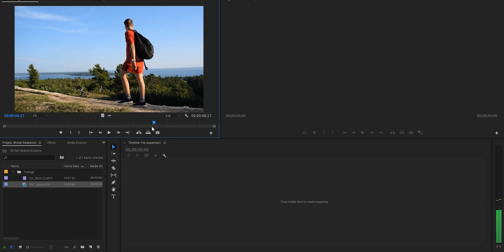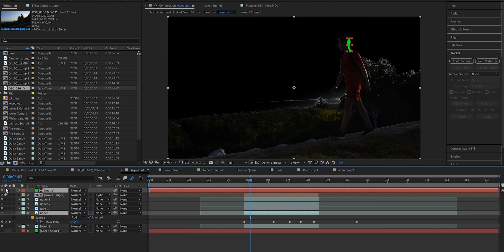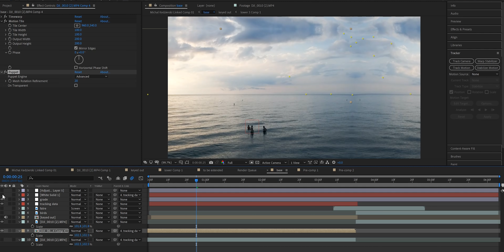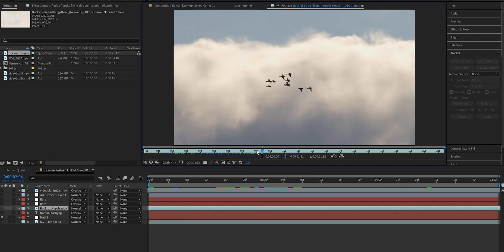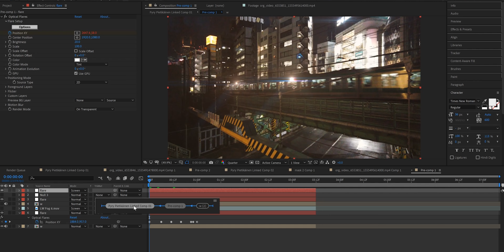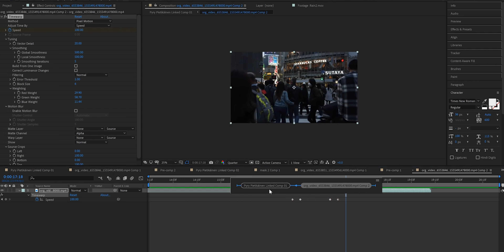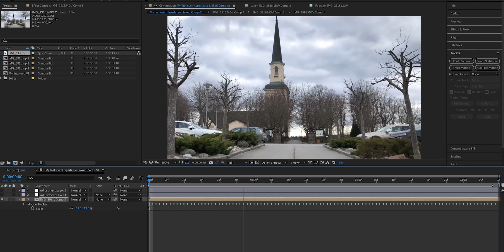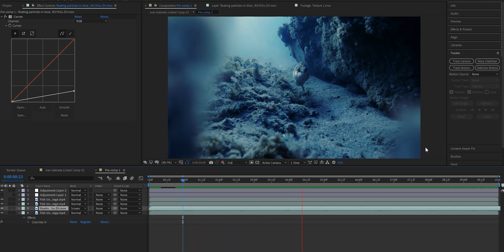EDITING YOUR VIDEOS 3!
Today I finally get around to editing your footage! Huge thank you to everyone who sent in footage for this third video. Hope you enjoy it :)

Today's videos came from:
2. Naman Kashyap
3. Pyry Pietikäinen
His Instagram & future YouTube: PyryPTK
4. Adam Brenna

Enter below to win a prize from Computer Upgrade King!

Enter below to win a prize from Editors Keys!

Inspiration from this video came from the legend Peter Mckinnon! Here’s the link to his origianal “Editing YOUR Photos!!” video:

// Amazing Music for YouTubers and Filmmakers! All music in this video is from Epidemic!

My CAMERA BACKPACK
My old/small BACKPACK
My MAIN camera
My old/backup CAMERA
The Lens I shoot 90% of my videos
My VLOGGING Lens
My FANCY Gimbal
The MIC I use
The LAV Mic I use
The newer version of my AUDIO RECORDER
The SNOWBALL Mic I use
My RING LIGHT
My TRIPOD
My Vlogging TRIPOD
GoPro Hero Session
My COLORFUL BACKGROUND LIGHTS
Lens CLEANERS

Edited on a desktop from CUKUSA! If you are looking for a new editing computer or game laptop or new parts for your computer or anything definitely check them out!

If u read the whole description, you’re a bro